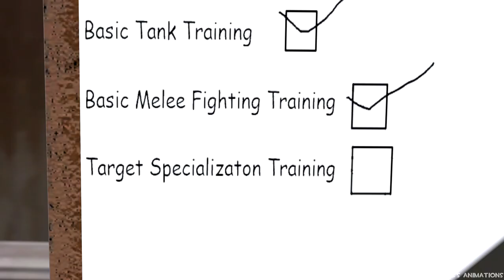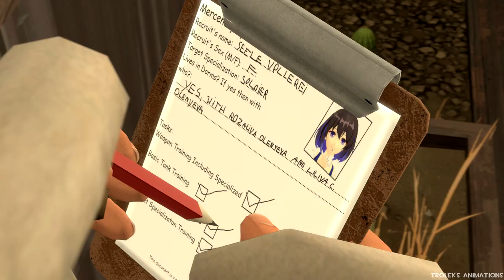[SFM] SWAD: To Become a Mercenary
Thanks to Tergdon Guamji for believing in me and making this amazing artworks that you made for the series.
I'm making SWAD episode 2 since november, I got some experience when animating, It was finally time to make animation by yourself and not use someone's work. Don't expect SWAD 2 to be something like Red, Blu and Ugly. SWAD episode 2 had 2 first parts of the animation remade from scratch because the looked and sounded like trash and I remade the script few times . Now I found VA for Roza, and I hope I will finish it in 1 or 2 month, its not like animation is not complete, actually I'm at 85% of the animation. I can start finishing it ONLY when the voice for the Rozaliya is ready. The person behind the Voice is very talented and I believe in her.
see you in the next animation.